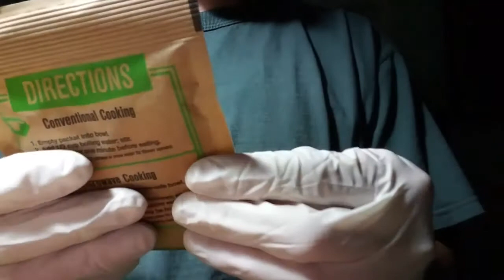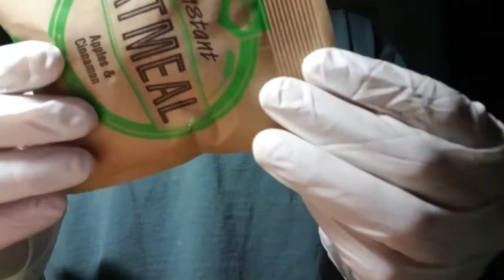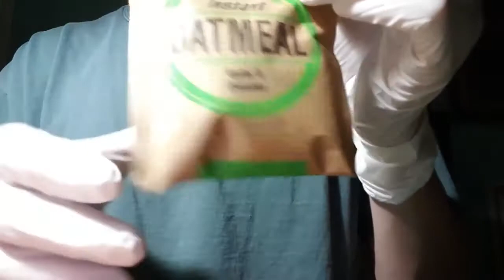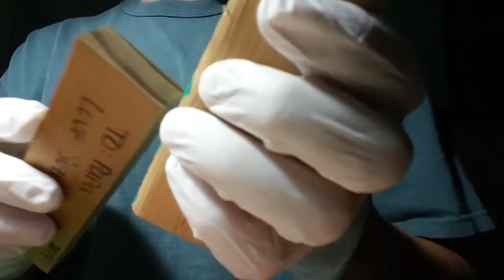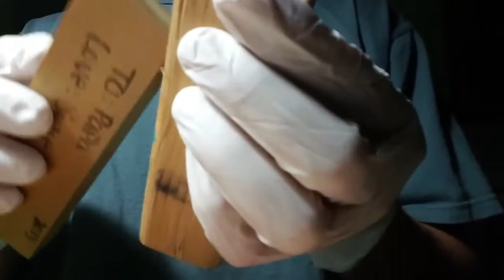ASMR TRIGGER HAPPY WITH GLOVED HANDS...AND WHISPERING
Back at home. Let's do some triggers to help you relax. Gloved hand sounds, wooden blocks, pencil sounds, crinkles...Shall we?